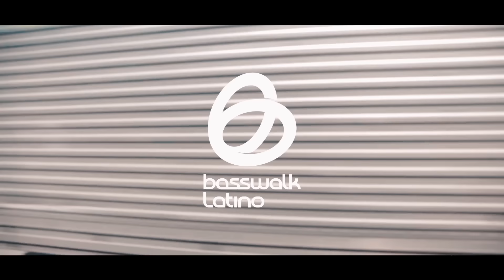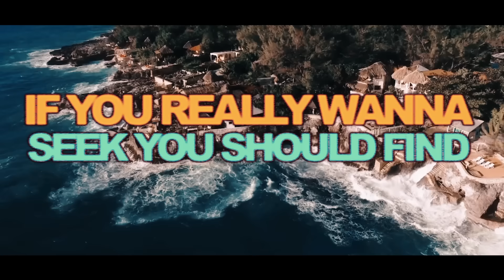Monsieur Job - Music Soldier (Official Lyric Video)